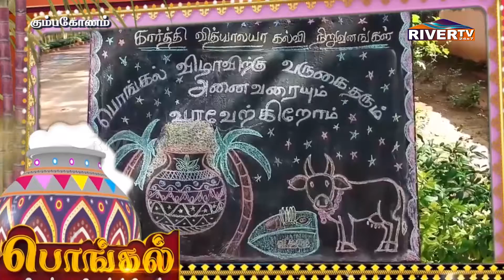கும்பகோணம் தனியார் பள்ளியில் பொங்கல் விழா | தமிழர்களின் பாரம்பரிய உடை அணிந்து மாணவ-மாணவிகள் உற்சாகம்